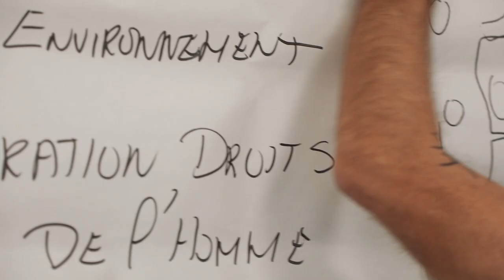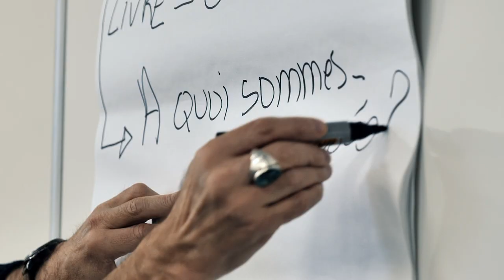Retour sur le 1er séminaire de la Fondation Humanisme numérique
Une journée de rencontre et d'échanges pour imaginer ensemble 4 appels à projets avec le Conseil scientifique de la Fondation sur les questions d'émancipation sociale et numérique, d'e-santé, de coopérations autour des imaginaires urbains, et d'articulations entre ville connectée et territoire sensible.